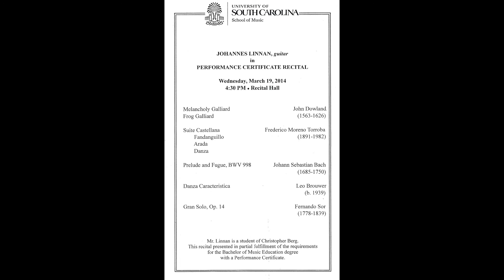Johannes Linnan, Guitar, performing "Gran Solo", Op 14 by Fernando Sor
Johannes Linnan, Guitar, in Junior Performance Certificate Recital, Wednesday, March 19, 2014.  University of South Carolina School of Music Recital Hall.